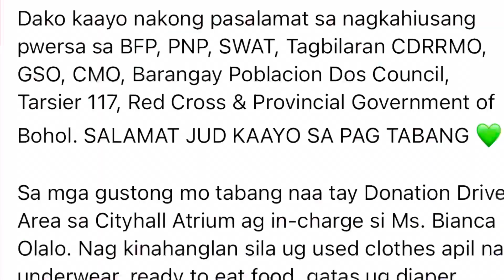Started Cardio Walk Early Morning Around Tagbilaran City Only to Find Out Tragic News..